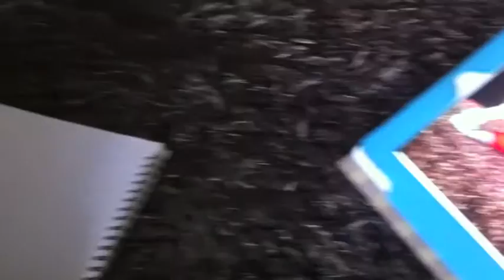Roisin drawing Thomas